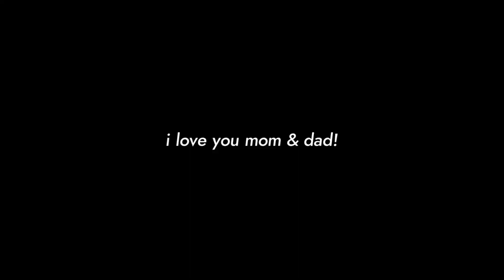Who Knows me Better? Mom Vs Dad | Swarda Thigale